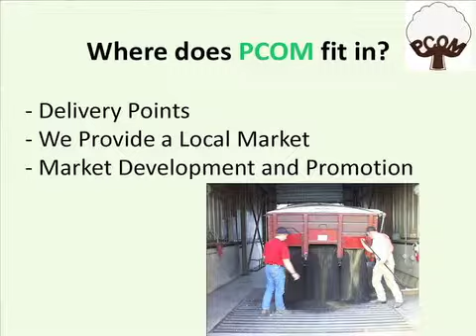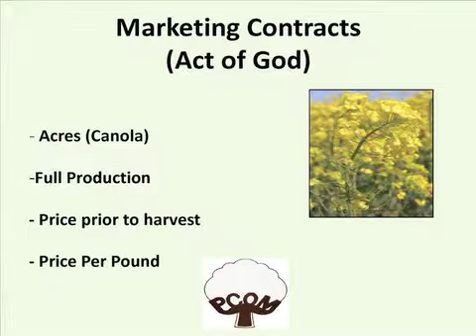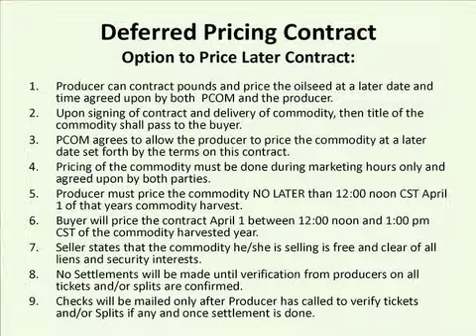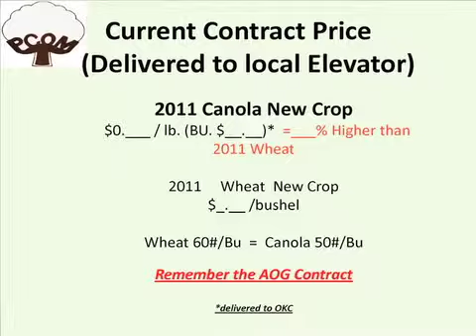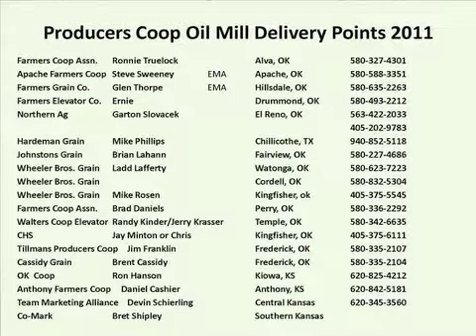Canola U, Marketing Canola, Part 2 - Gene Neuens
Gene Neuens has years of experience in Canola as an oilseed representative. Neuens is now in the thick of things as winter canola begins to be adopted across the Southern Plains. A registered commodity broker and former grain merchandiser, Neuens locates crop delivery points for winter canola and works with growers to expand their acreage to meet demand and help them with contracting and marketing. In part two, Neuens discusses PCOM's role in canola growing.